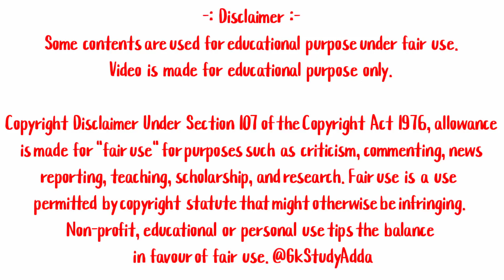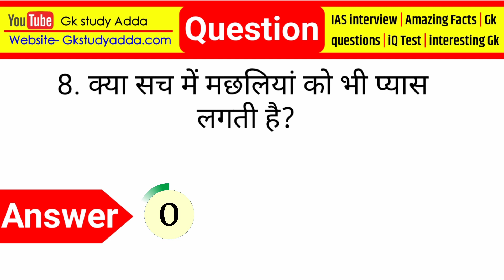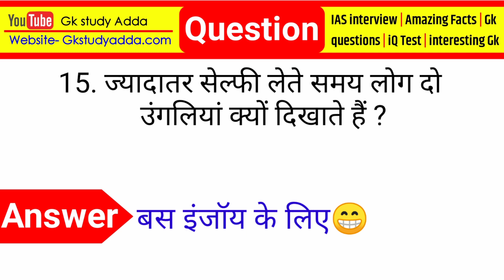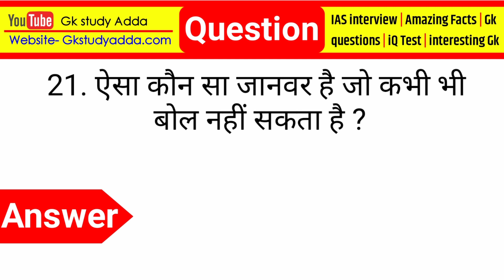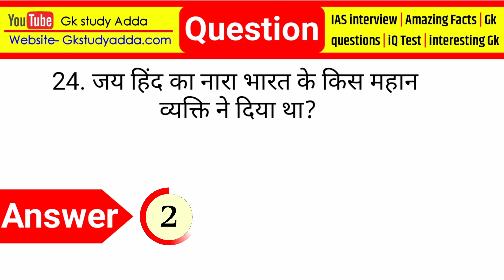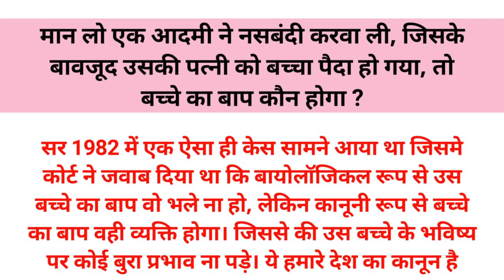gk ke sawal | interesting Gk | general knowledge in Hindi | Gk study adda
by gkstudyadda